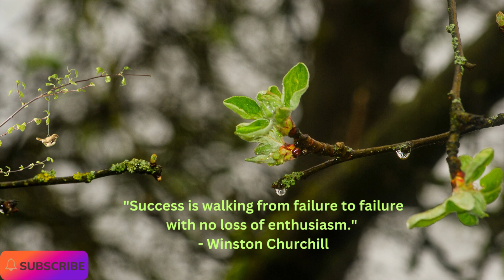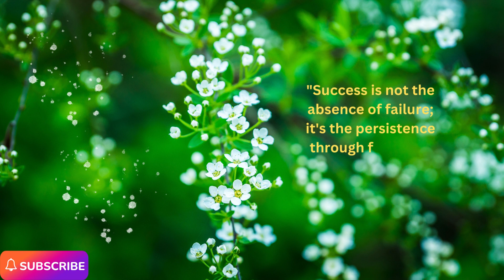GREAT MEANING QUOTES ON SUCCESS | GET SUCCESS